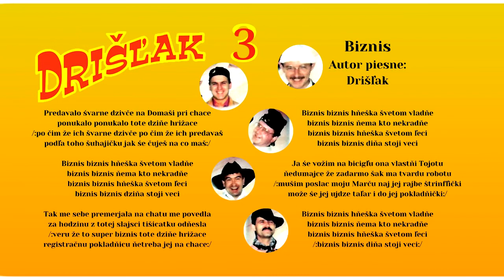DRIŠĽAK 3, Biznis - folková pieseň s textom, autor spoločné dielo DRIŠĽAK, Videorohaľ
Drišľak 3 –  Binis
Predavalo śvarne dzivče na Domaši pri chace
ponukalo ponukalo tote diňe hrižace
/:po čim že ich švarne dzivče po čim že ich predavaš
podľa toho šuhajičku jak śe čuješ na co maš:/

Biznis biznis hňeška śvetom vladňe
biznis biznis ňema kto nekradňe
biznis biznis hňeška svetom ľeci
biznis biznis diňa stoji veci

Tak me sebe premerjala na chatu me povedla
za hodzinu z totej slajsci tišicatku odňesla
/:veru že to super biznis tote diňe hrižace
registračnu pokladňicu ňetreba jej na chace:/

biznis biznis hňeška śvetom ľeci

Ja śe vožim na bicigľu ona vlastňi Tojotu
ňedumajce, že zadarmo šak ma tvardu robotu
/:mušim poslac moju Marču naj jej rajbe štrinfľički
može še jej ujdze taľar i do jej pokladňički:/

    Bass Guitar – Peter Treciak
    Guitar – Paly Antuš
    Lead Vocals – Janko Jakubčin
    Percussion [Ozembuch] – Vilo Kalman
    Producer – Vladimír Rohaľ